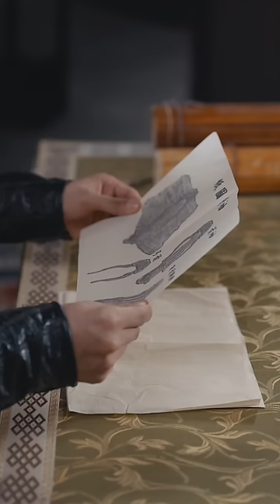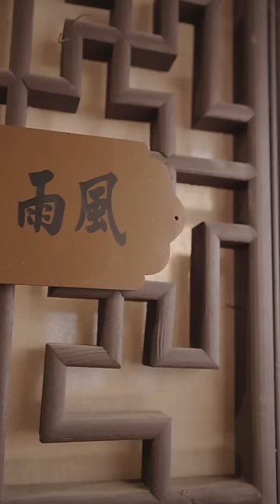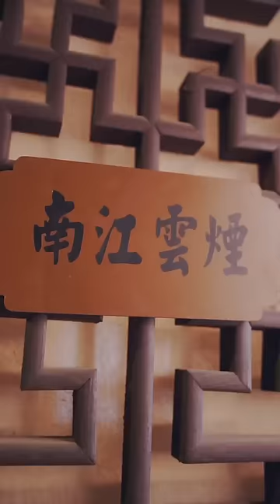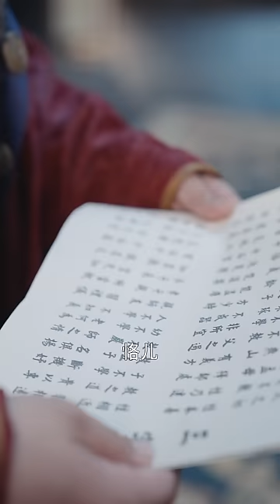【Multi Sub】《我一个保安爆锤太子很合理吧》我本小小一保安，艳遇不成意外穿越古代成废物皇子，凭借我超前智慧，斗倒太子推倒公主，美女江山唾手可得。【全集】穿越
萧恪，原先是一名保安，穿越到苍蓝国成了皇帝三儿子，母亲是杨妃，凭借着二十一世纪的超前意识和知识储备，屡屡化险为夷。